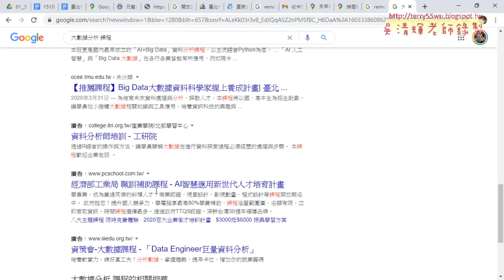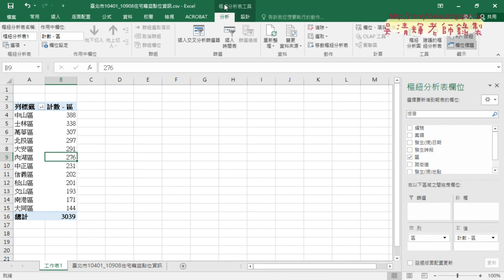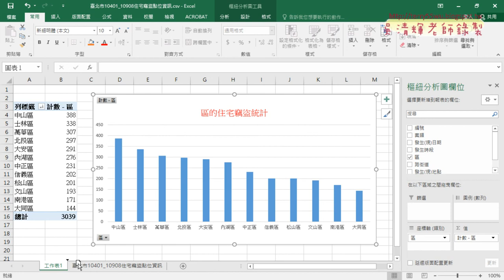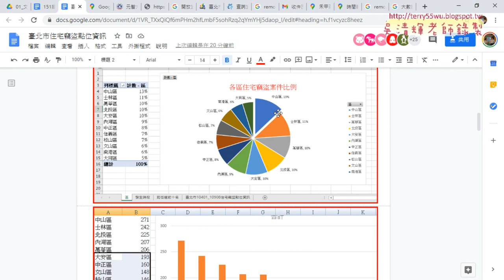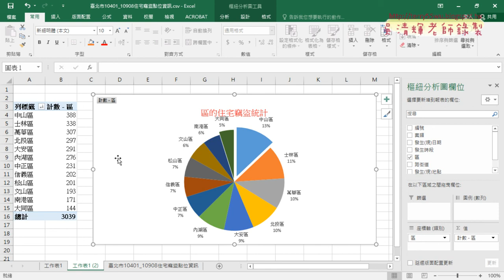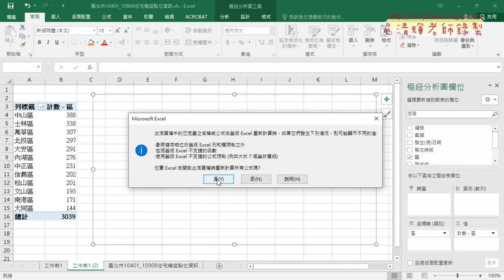03 臺北市住宅行政區樞紐分析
01_雲端應用與開放資料
02_用FIND與MID與IFERROR取得路街道資料
03_臺北市住宅行政區樞紐分析

課程理念：
1.以循序漸進的方式, 透過詳細的說明和實用的50個Excel VBA範例,
2.進而解說EXCEL與資料庫的結合，甚至將EXCEL當成資料庫來使用，

上課用書：
Excel VBA一點都不難：一鍵搞定所有報表
作者： Excel Home
出版社：博碩
出版日期：2013/06/26
定價：380元

吳老師  109/10/22